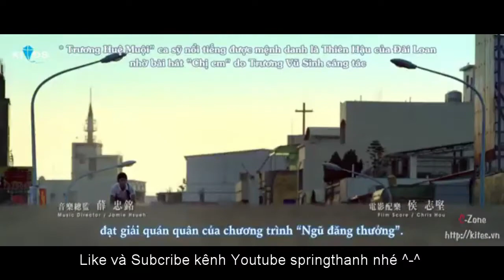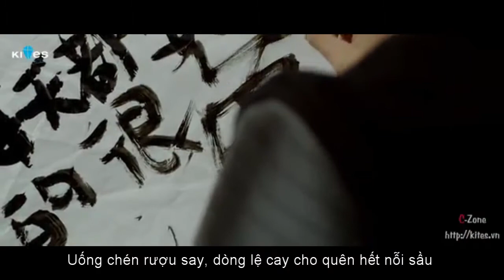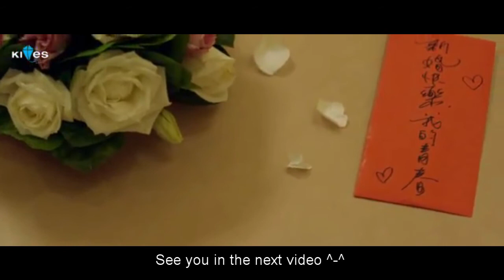You are the apple of my eyes (2011) x Chỉ muốn bên em lúc này (Jiki X ft. Huy Vạc) [Karaoke]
Pure White